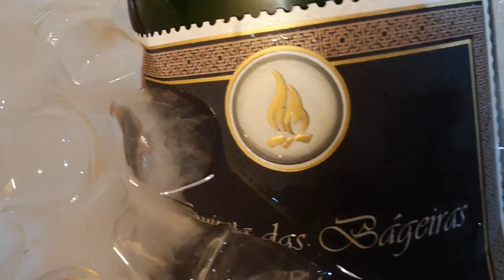Quinta das Bágeiras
Vindimas 2020